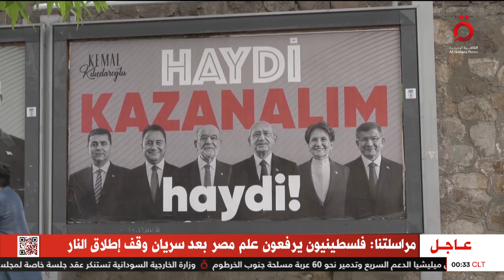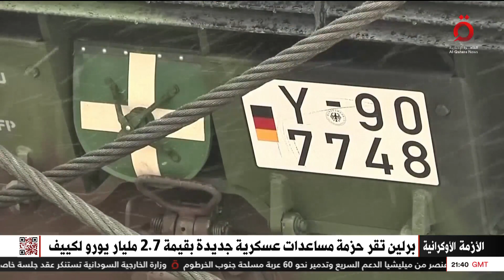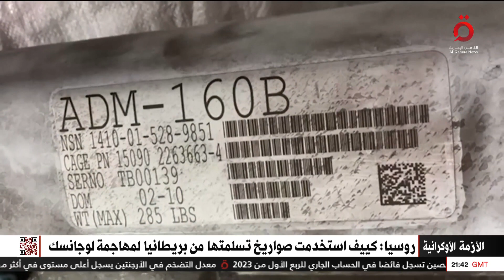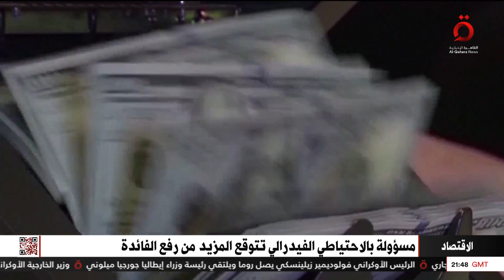نشرة أخبار الثانية عشرة صباحًا من القاهرة الإخبارية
14/5/2023